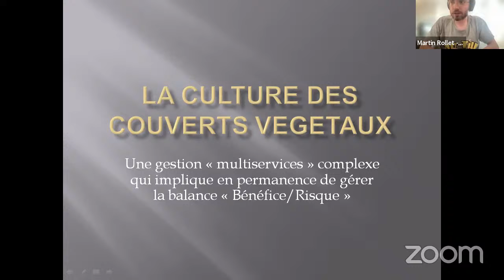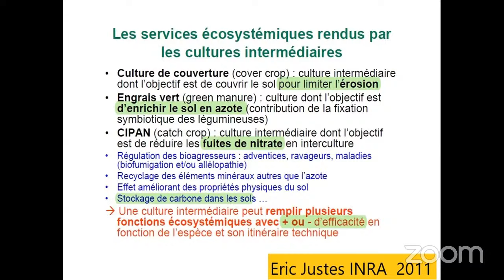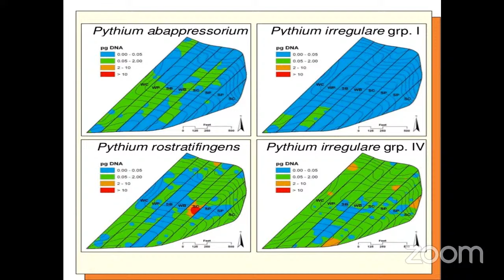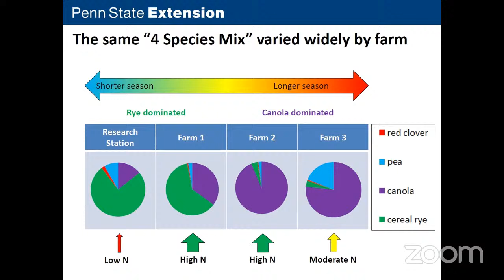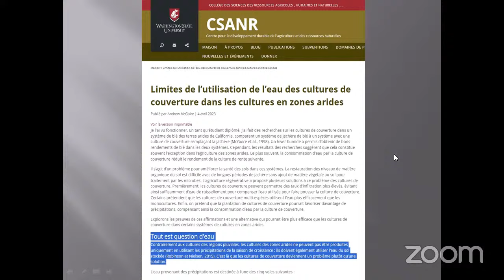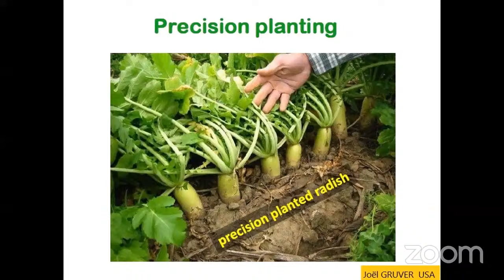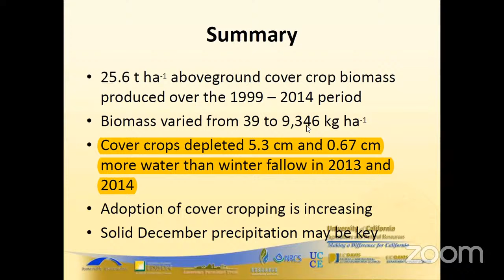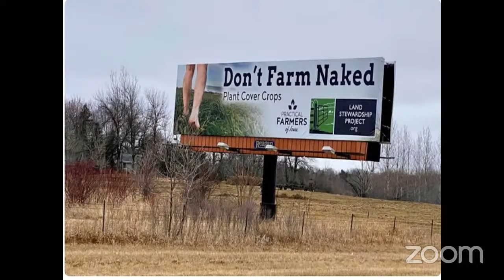Couverts végétaux : mythes et réalités, Lionel Mesnage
Webinaire gratuit avec Lionel MESNAGE, conseiller agricole et expert du sujet, et animé par Martin ROLLET, agronome.